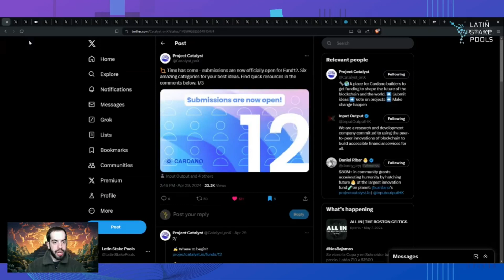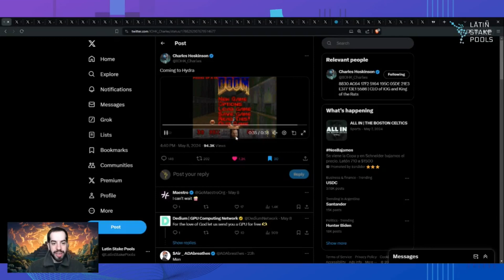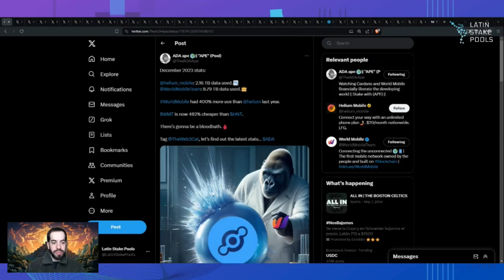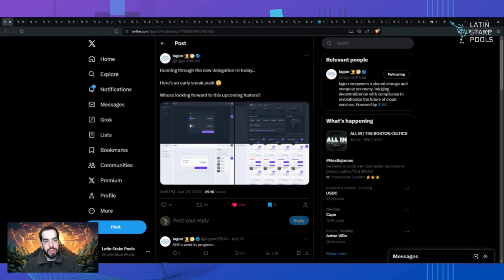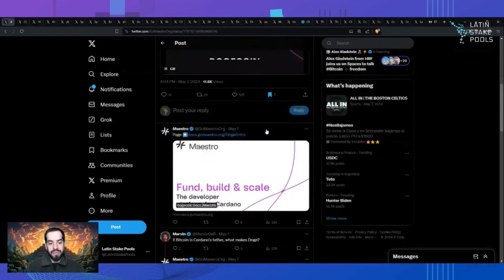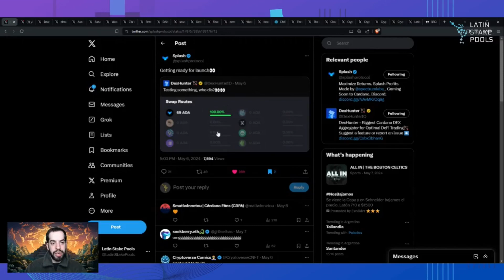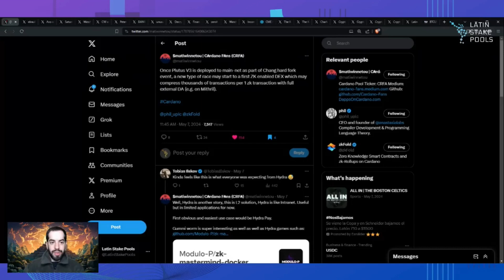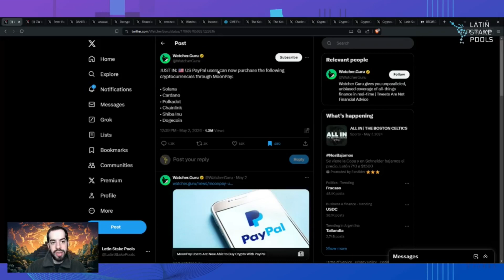Streaming Clip | Latin Stake Pools - Ecosistema Cardano 09/05/24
Segmento sobre el ecosistema Cardano realizado el 09/05/24.

⚠️ Descargo de responsabilidad: este video no tiene que ser considerado como asesoramiento financiero.

🎬 Este video educativo fue producido por Latin Stake Pools. Emprendimiento cuya misión es proveer material educativo e información de calidad sobre la tecnología blockchain y la industria de los criptoactivos. Con un enfoque en las blockchains desarrolladas mediante métodos formales y académicos.